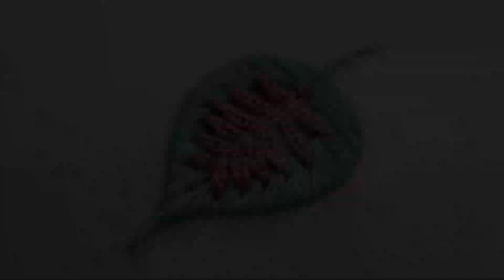Interesting leaf design |hand embroidery design|embroidery video|kadhai design video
hand embroidery
hand craft
woolenflower design
hand embroidery for beginners
kadhai design
latest embroidery
latest design
roseflower design
Kadhai design 2021
hand embroidery
hand craft
Flower sketch design
Flower design
neckline embroidery
borderline embroidery
Easy butterfly hand embroidery
embroidery design 2024
Hand embroidery
Hand craft
Kadhai design
Embroidery
Stitches
Needlework
Neckline embroidery
Borderline emroidery
Flower design
Flower sketcffah
Brazilian Embroidery
Sahinaarts
Embroidery tricks
5 minute crafts woolen flower wool flower how to make wool flower
woolen flower
Sahinaarts
Embroidery
Latest hand embroidery designs
Design
Dejain
Dijain
Dejan
Kadai Dejan
Embroidery tutorial
Embroidery machine
Embroidery tools
Embroidery tricks
back stitch
back stitch
stem stitch
chain stitch
couching stitch
weaved back stitch
bullion knot
fly stitch
bead stitch
french knot
lace stitch
tulip stitch
cross stitch
blanket stitch
split stitch
satin stitch